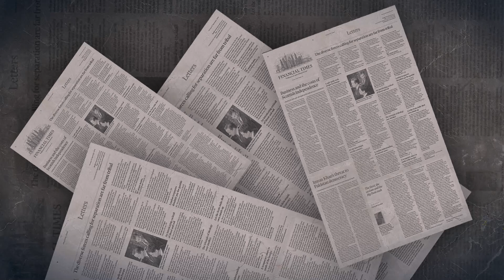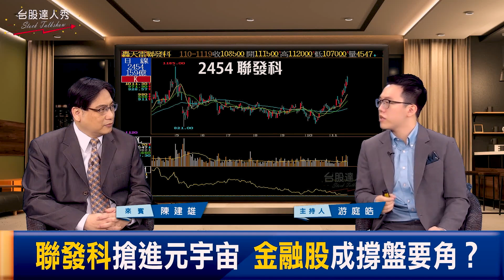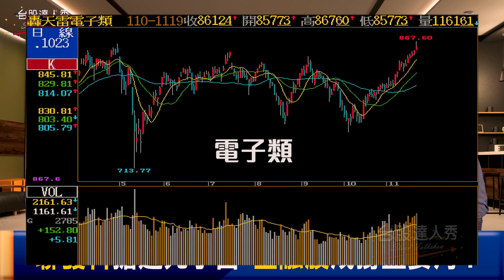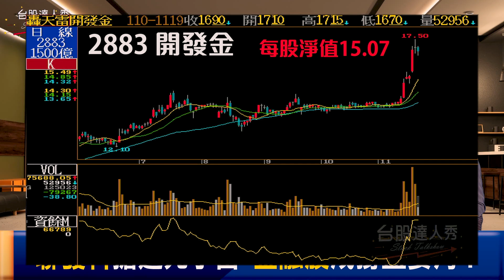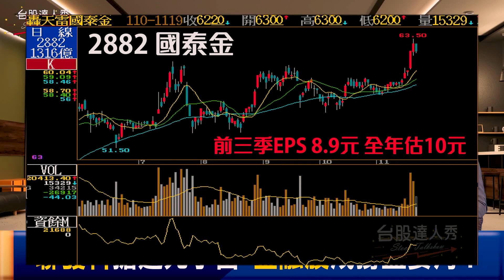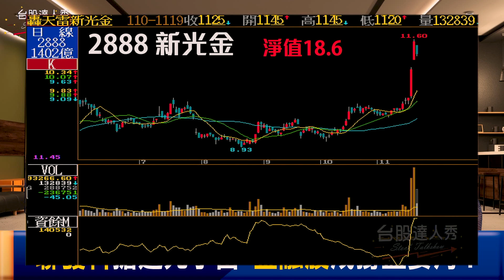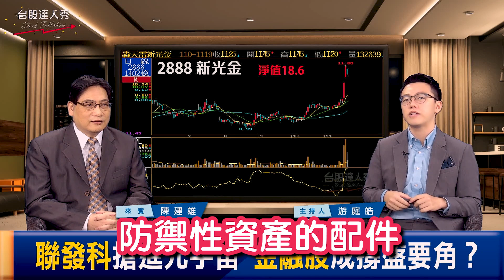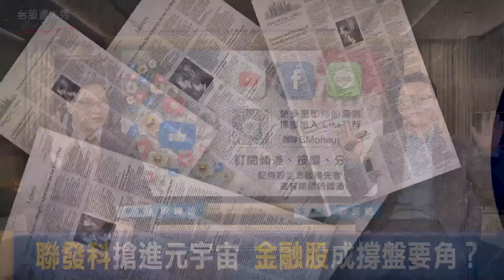聯發科搶進元宇宙 金融股成撐盤要角？│台股達人秀│游庭皓 陳建雄